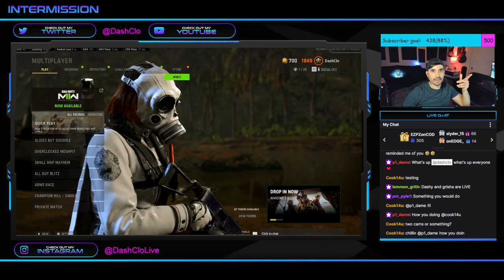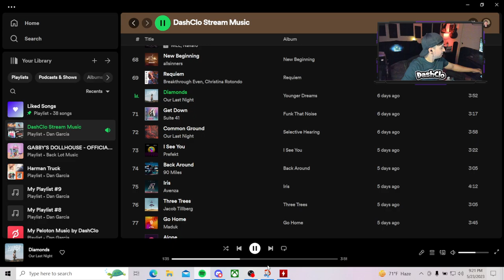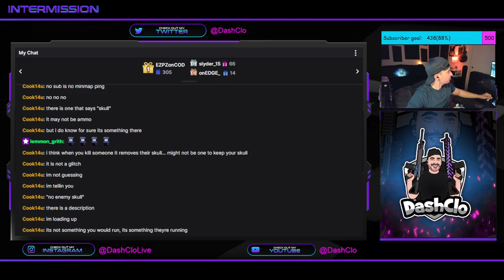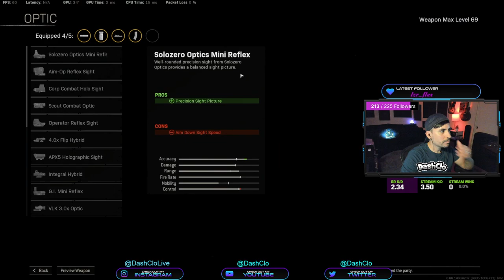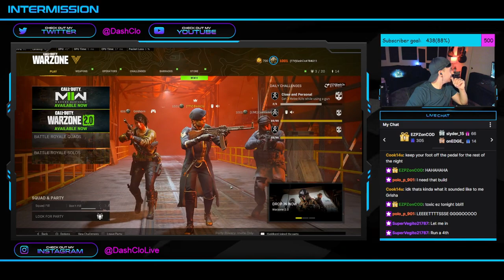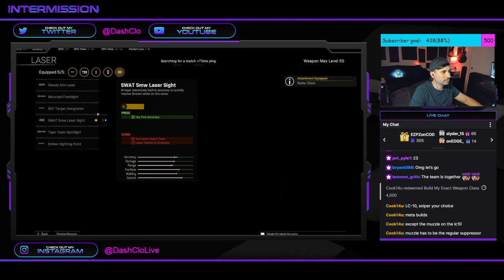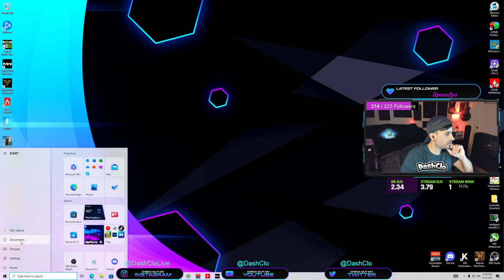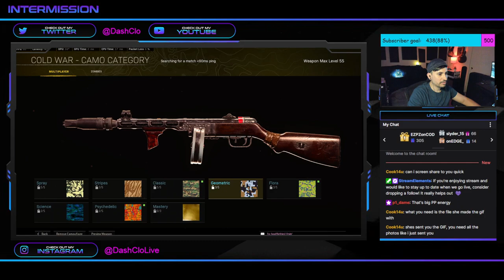🔥Caldera SOLOS to Start Let's Fry! Quick Vanguard Warm up🔥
I've been gaming my entire life and have recently built a gaming PC and set up a stream room. I primarily play FPS titles, and particularly enjoy the Battle Royale space. I play on both controller and mouse and key. Come say hi in chat, I'd love to build a small community of great people!